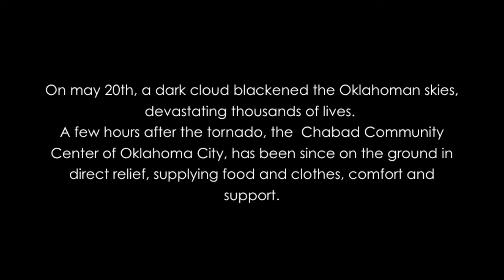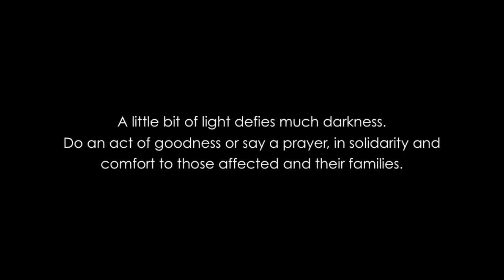Chabad OKC Tornado Relief 2013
tornado oklahoma